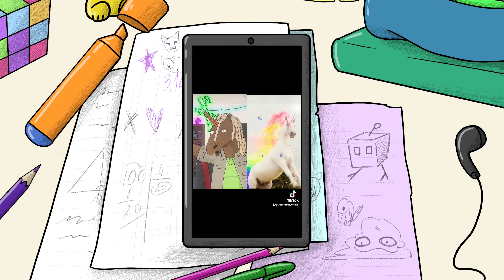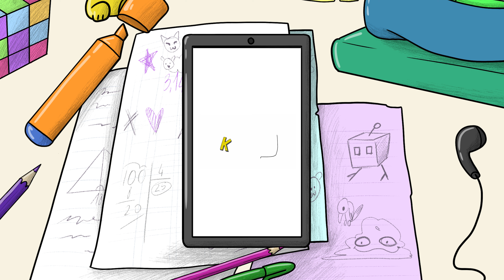KAOS Family: Die besten Shorts, TikToks & YouTuber-Keller-Kommentare für Euch! Spaß für Kinder!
🎵🐾 Willkommen zu den lustigsten Momenten deiner Lieblings-Comic-Band, der KAOS Family! Schau dir unsere besten Musikvideo-Ausschnitte, Shorts, TikToks und YouTuber-Keller-Kommentare an, die Spaß und Freude für alle Kinder garantieren, auch für diejenigen, die noch keinen Zugang zu Shorts und TikToks haben! 🐾🎵

Die KAOS Family ist eine lustige Gruppe von tierischen Freunden, die gemeinsam eine Band haben und zur selben Schule gehen. In diesem Video haben wir die witzigsten und unterhaltsamsten Musikvideo-Highlights, Shorts, TikToks und YouTuber-Keller-Kommentare von ihrer Hörspiel- und Animationsreihe zusammengeschnitten, um euch zum Lachen und Staunen zu bringen. 💥

Geeignet für YouTube Kids und Kinder jeden Alters, die die lachen lieben! Schließt euch dem Spaß an und lasst uns gemeinsam lachen, tanzen und singen. 🎉🎤